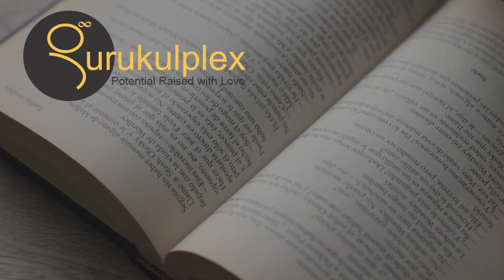Importance of Reading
The importance ofReading